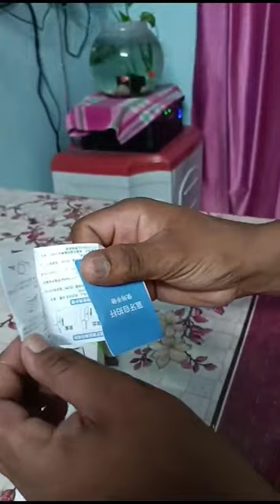240 Me Best Selfie Tripod With Bluetooth Remote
240 Me Best Selfie Tripod With Bluetooth Remote unboxing flipkart vlogger @dancingdollgunnu